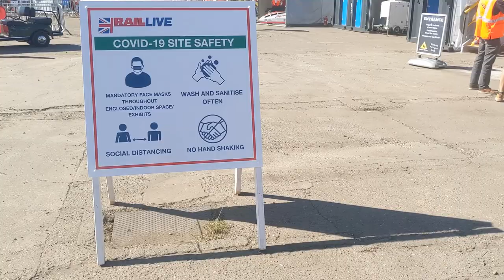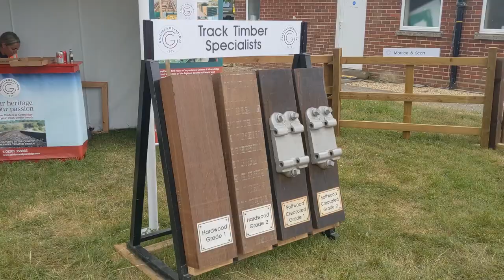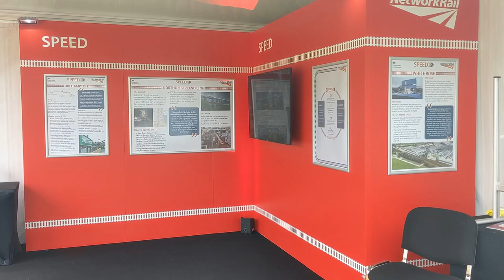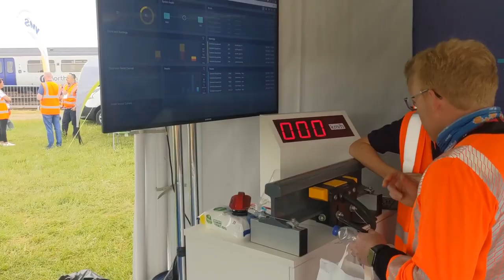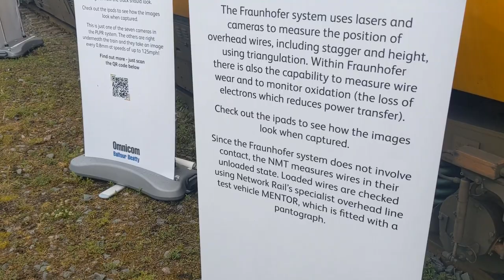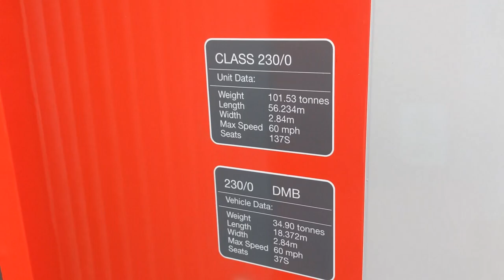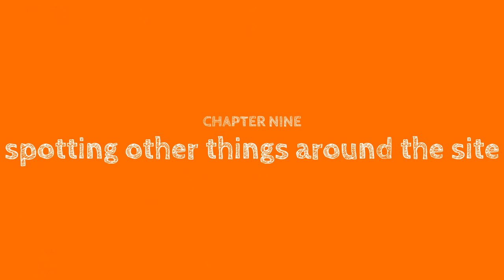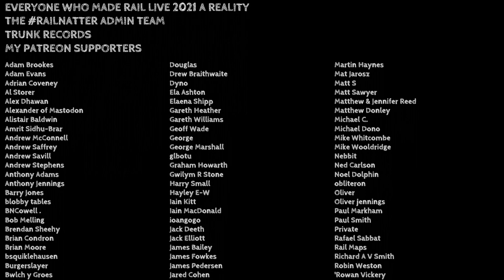RailNatter | Episode 67: Rail Live 2021!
Last week, the British rail industry returned to Long Marston after a year's hiatus, as Rail Live 2021 kicked off... Whilst lots of us in the industry have been sorely missing the event, lots of you don't get to visit at all, so I thought I'd dedicate a nice long episode towards showing you what it's all about!

First up, I walk through the site and give you an overview of what visiting is like, what sort of things you get to see and why it happens in the first place. Then I'll pick out some things that particularly interested me, like the Merseyrail Class 777, the Network Rail NMT, the Network Rail helicopters and the Vivarail Class 230. There's lots of other stuff to see as well - plus a lot of cameos from past and future RailNatter guests!

I round off with a good long chat with Nigel Harris, managing editor of RAIL magazine and the man in charge of making Rail Live a reality each year.

I'll drop into the chat LIVE, so do join in the fun as there are lots of easter eggs strewn about for you to spot!

00:00 Welcome to Rail Live 2021
03:12 Opening credits
03:37 Site overview
06:05 A walk around the site
57:50 Britain's best metro train
01:06:04 Taking a look at the NMT
01:13:43 The new FLOW footbridge
01:14:59 The Network Rail helicopters
01:17:04 The Aquarius road rail vehicles
01:20:13 Clever platforms
01:21:50 Hopping aboard the Class 230
01:25:52 Spotting other things
01:27:35 A chat with Nigel Harris
01:49:53 Post-amble
01:52:20 End credits